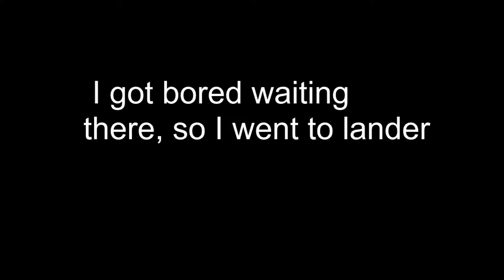Even more New Haven Exploting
Note: What we do is for the sole purpose of entertainment and happiness for our viewers. We wanted to try something new where no one else had done and it turned out to be fun. We hope you understand.